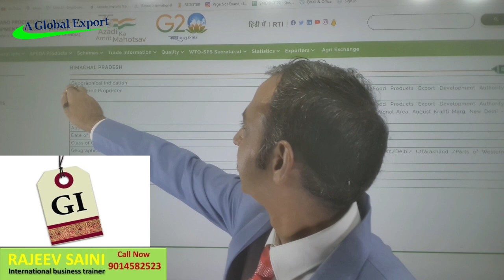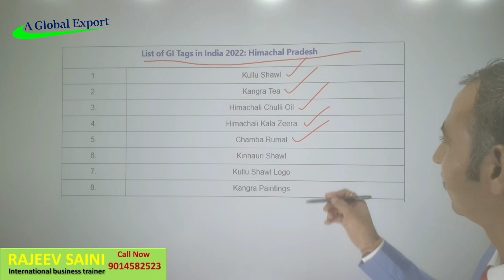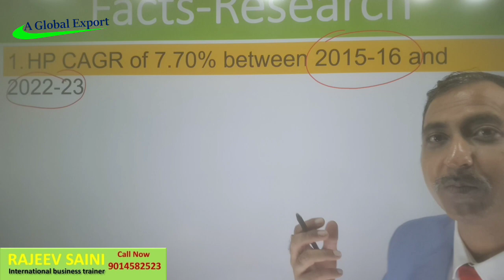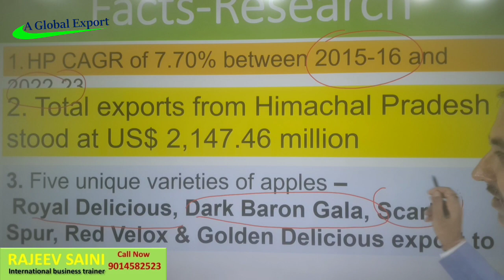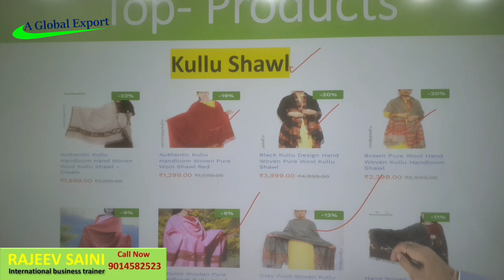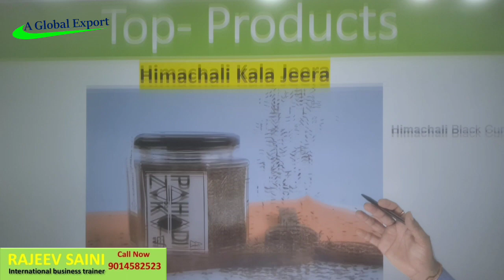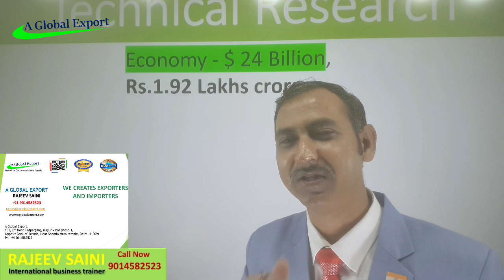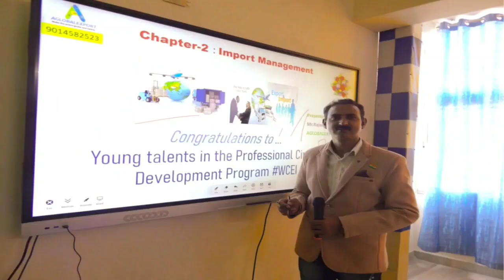how to export from himachal pradesh I what to export from himachal pradesh I rajeevsaini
Up coming trainings
Delhi - 25th, 26th &27th Jun'23
Online - 11th to 18th Jun'23

how to export from himachal pradesh
what to export from himachal pradesh
himachal pradesh export
economy of himachal pradesh
population of himachal pradesh
himachali chulli oil
himachal chamba rumal
chamba rumal
kangra painting of himachal pradesh
kangra painting history
kullu shawl
kullu shawl export
kangra paintings export
chamba rumal export